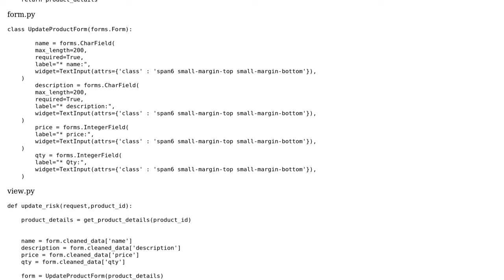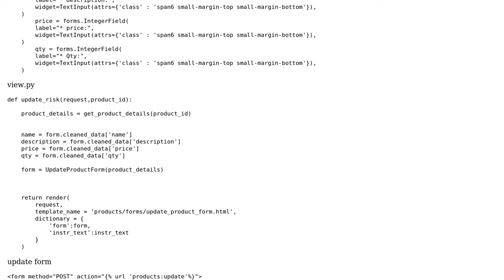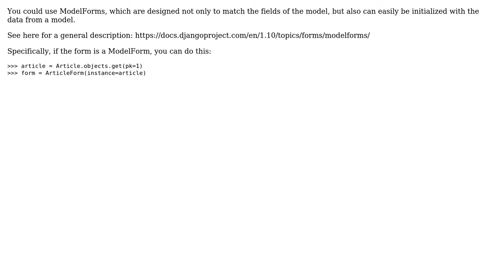How to Initialize a django form with values from a model?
With thanks & praise to God, and with thanks to the many people who have made this project possible! You are responsible for your own actions.